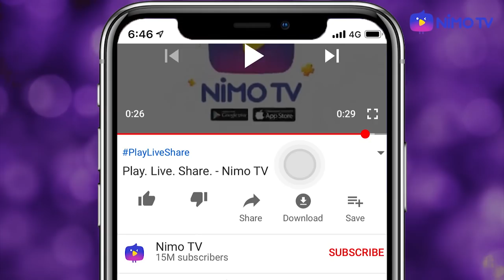BACON : ENDGAME ศึกสงกรานต์สะท้านแผ่นดิน